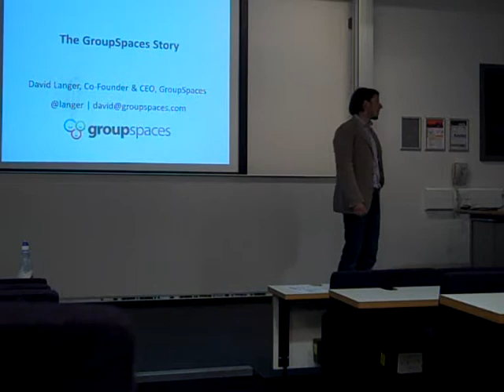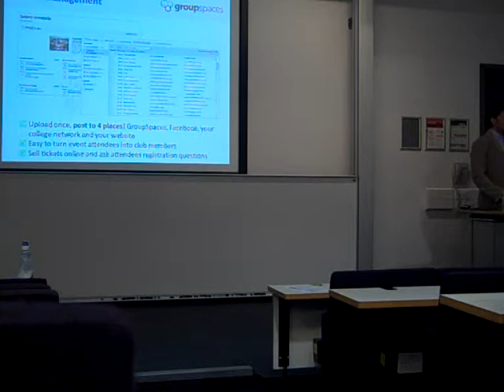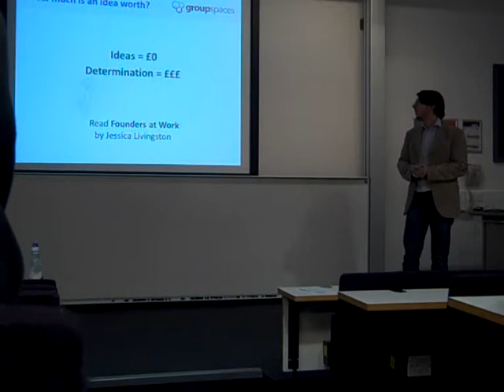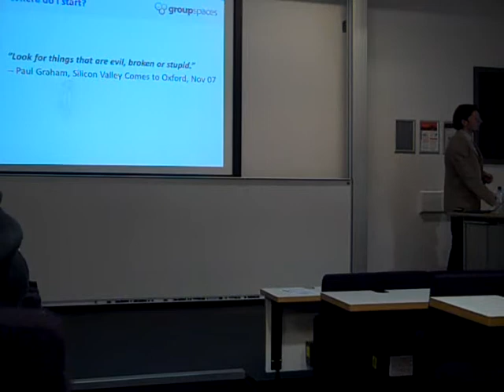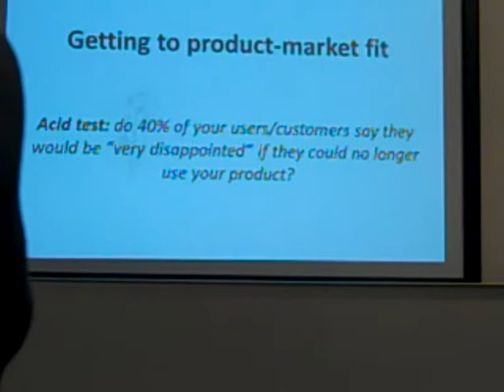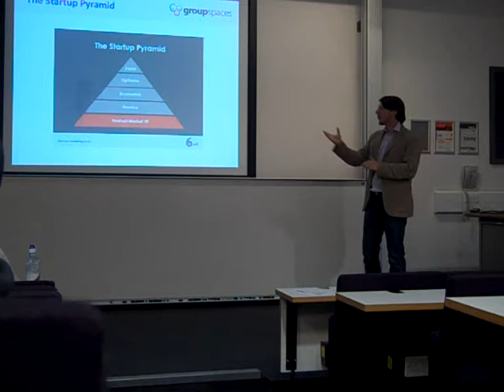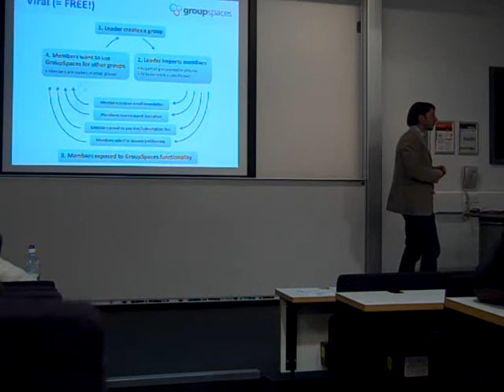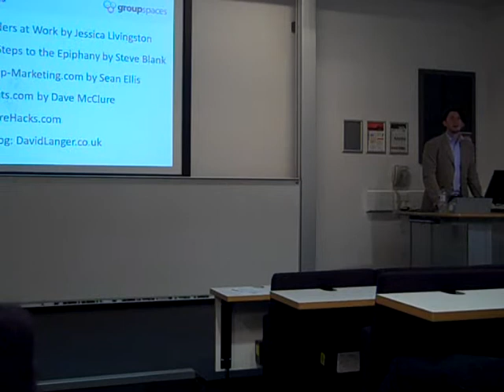UCL Entreprise Society - David Langer of GroupSpaces.com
David Langer shared his experience in setting up, the challenges he faced and provided valuable advice to aspiring young entrepreneurs on how to succesfully start a business.

to hear more of events like this in the future.